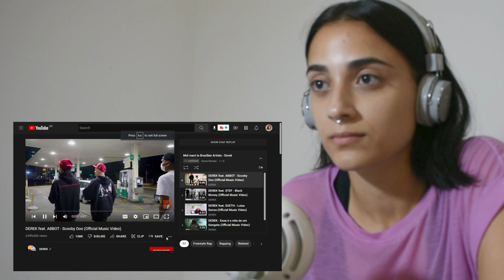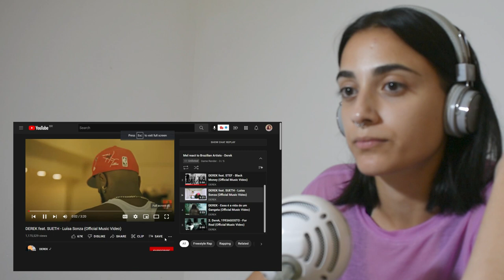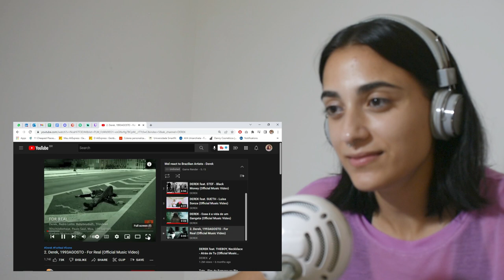First Time Reacting to DEREK (BRAZILIAN TRAP)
GEAR I USE:
Nikon D3400
Blue snowball MIC
SanDisk Memory Card